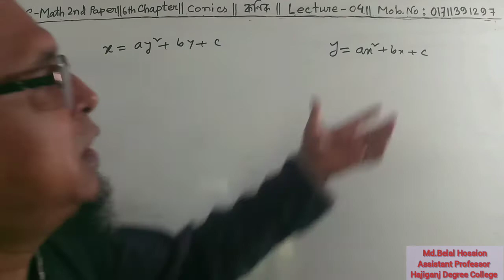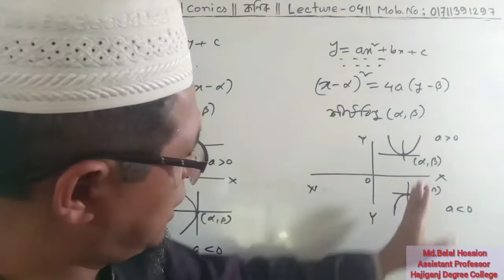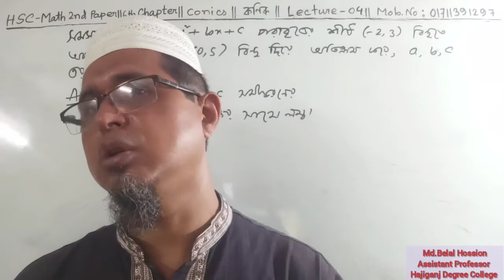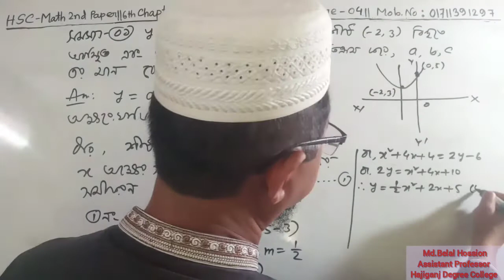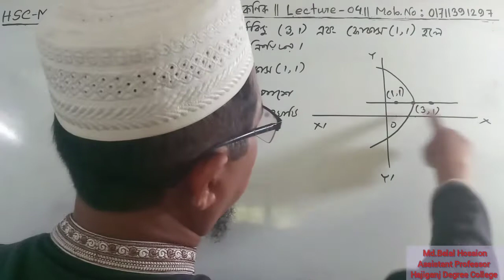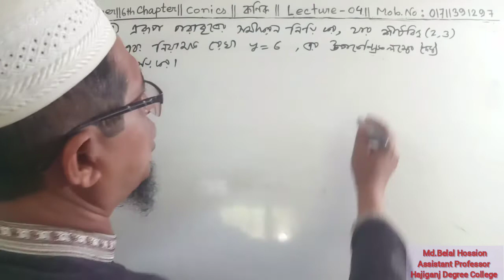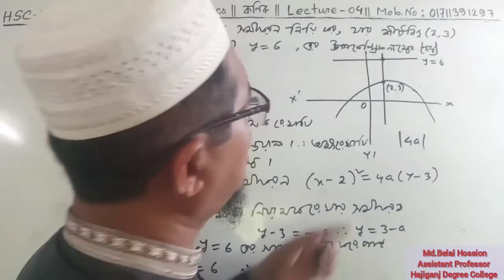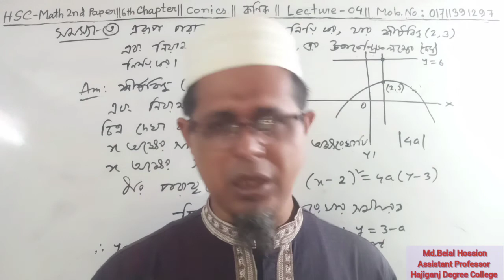HSCs Math||Lecture -4||Conics||কণিক||Md.Belal Hossion